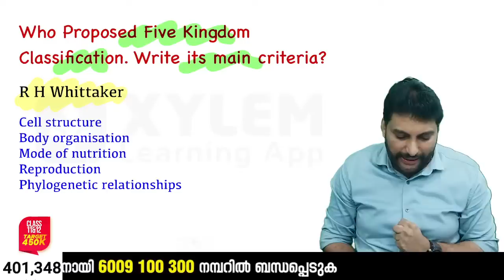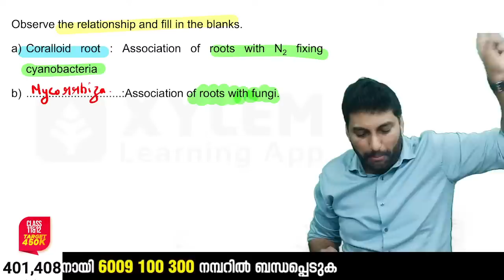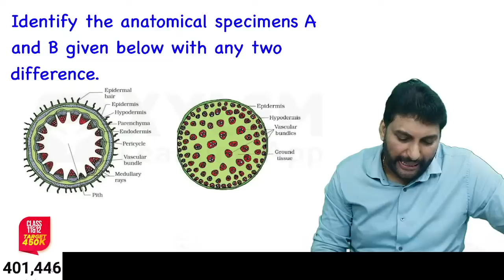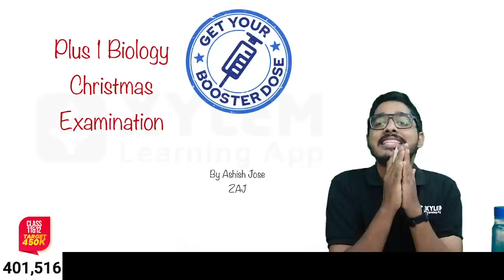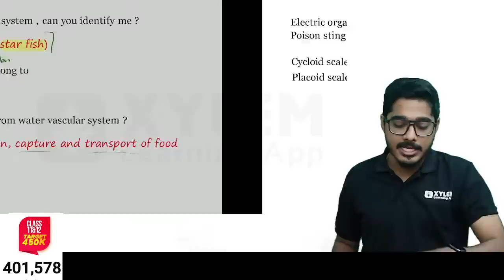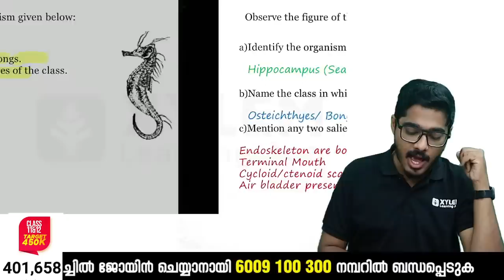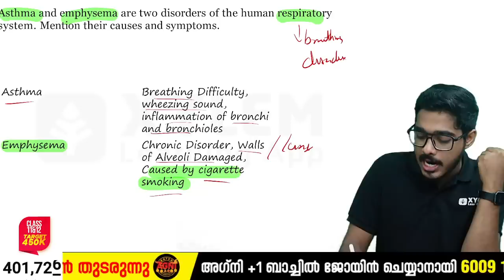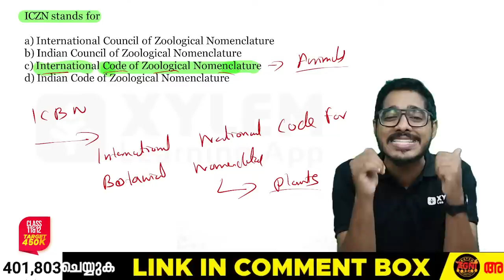Plus One - Biology - Christmas exam | Christmas Exam Booster | XYLEM +1 +2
Plus One [ class 11 ] Biology in Malayalam. In this session, we are dealing with the Plus One  Biology Chapter's important questions and answers. plus Two Biology Improvement Chapter notes and a revision of that chapter. plus Two Christmas exam

👋HELLO LEARNERS!!